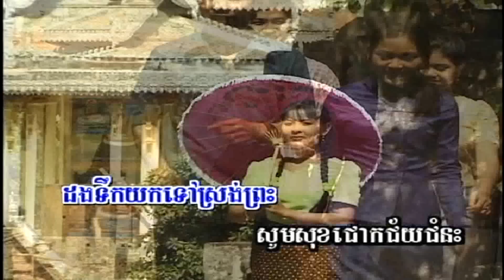NewStar Vol 3-10 SaBay Bon Choal Chhnam | សប្បាយបុណ្យចូលឆ្នាំ -Ny SaLoeun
Khmer song from New Star Production Karaoke DVD Vol #3 Track #10.